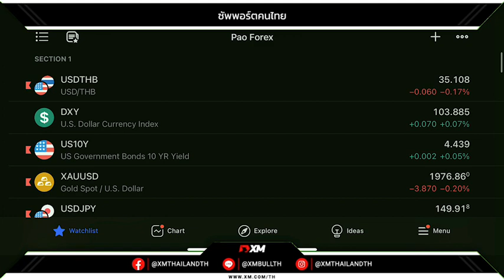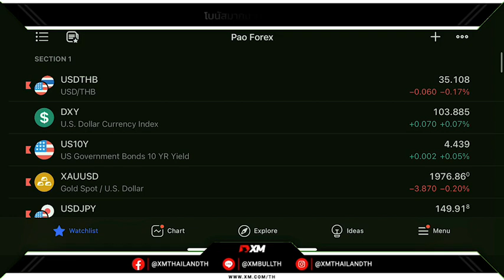‼️ทองคำปิดลบคืนวันศุกร์ รับแรงเทขายทำกำไร